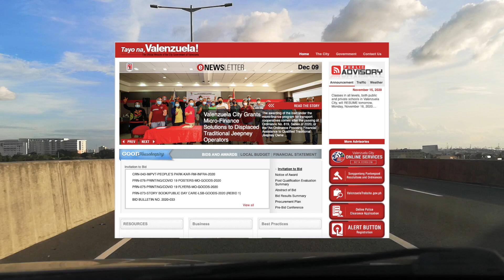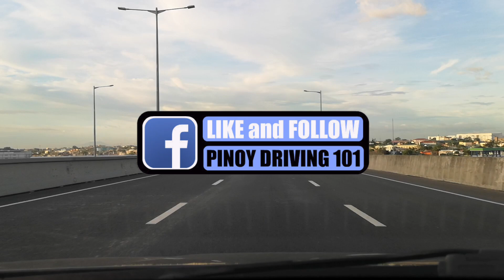TOLL BARRIERS UP: MY PERSONAL ROADTRIP EXPERIENCE | NLEX VALENZUELA TOLL HOLIDAY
Dahil sa pagsuspend ni Mayor Rex Gatchalian sa Business Permit ng NLEX Corp sa Valenzuela, bawal muna sila maningil ng toll fee sa 7 Toll Gates na nasasakupan nito. Open Barrier, No Toll Fee Collection o sa madaling salita ay LIBRE ang pagdaan sa mga ito. Kaya naman samahan po ninyo akong magroad trip para masaksihan din natin kung talaga bang lahat ng ito ay totoo at kung nag-improve ang daloy ng trapiko lalo na't alam natin na daanan talaga ng mga trucks ang Valenzuela.

Kung nagustuhan mo ang video na ito, i-LIKE at i-SHARE mo na din kabeep-beep para mas marami pa tayong matulungan.

Follow Me